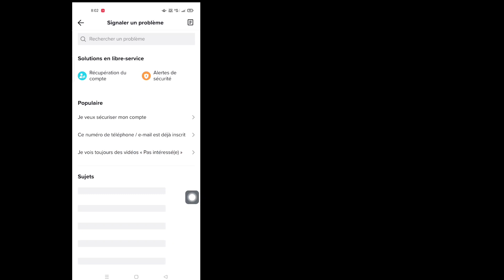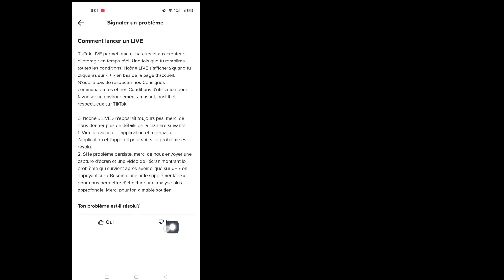Comment passer en direct sur TikTok sans avoir 1000 abonnés - 2023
Ici, dans cette vidéo, je vais montrer comment passer en direct sur TikTok sans avoir 1000 abonnés - 2023